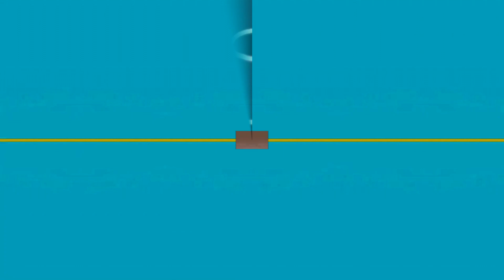Pinkfong Logo Effects Metallic Chroma Effect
I created this new video animation LOGO Effects

We are hoping that you will be inspired with our works and get entertained with our every Uploads!